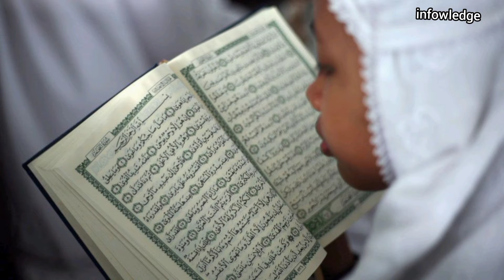History of Taliban in hindi |तालिबान के इतिहास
History of taliban